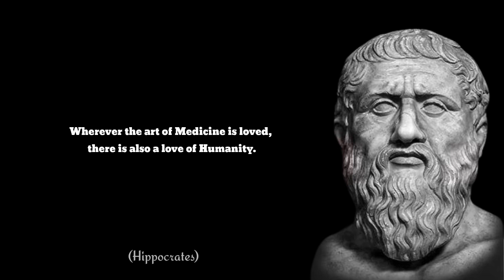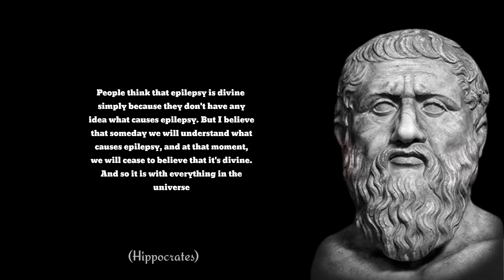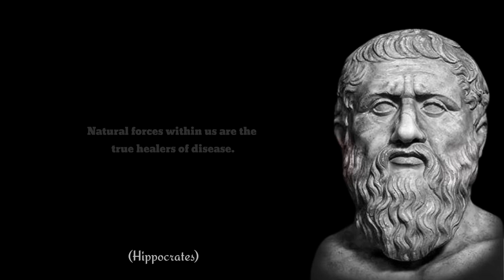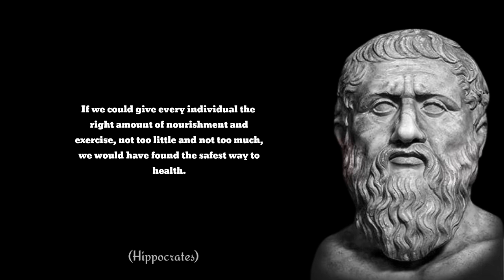Hippocrates' Life Lessons you should know Before you Get Old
Hippocrates was a Greek physician of the classical period who is considered one of the most outstanding figures in the history of medicine. He is traditionally referred to as the "Father of Medicine" in recognition of his lasting contributions to the field, such as the use of prognosis and clinical observation, the systematic categorization of diseases, or the formulation of humoral theory. The Hippocratic school of medicine revolutionized ancient Greek medicine, establishing it as a discipline distinct from other fields with which it had traditionally been associated, thus establishing medicine as a profession.